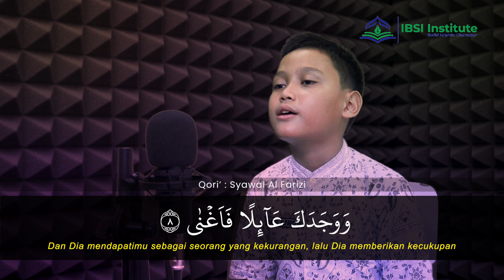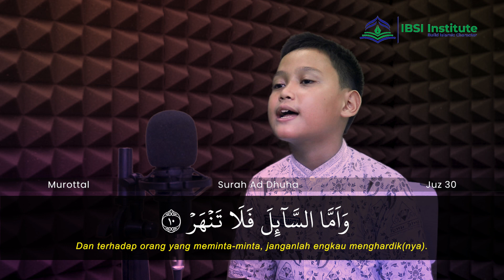Murottal Qur'an Surat Demi Waktu Dhuha (Ad Dhuha)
Bagi ayah bunda yang ingin lebih tahu informasi Umum dan lainnya bisa mengunjungi halaman berikut :